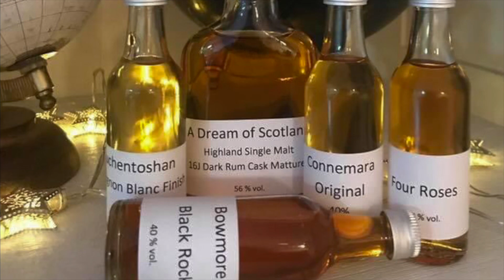Whisky und Ich - 5 Fragen zur Leidenschaft Whiskychallenge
Vielen Dank für die Nominierung @haexler69

Dieses Video beinhaltet unbezahlte Werbung oder Produktnennung.